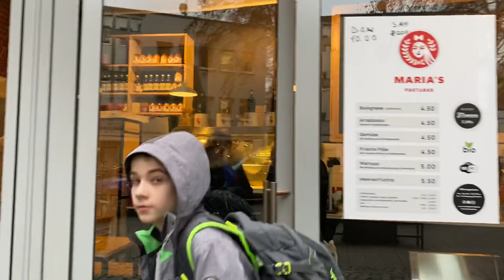Humayun Basra walking Tour in Münster-Germany